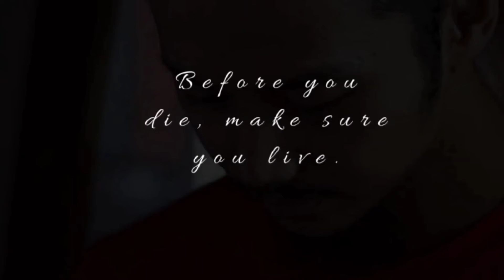"Those things you can't control are teaching you how to let go."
✓C. Versicolor